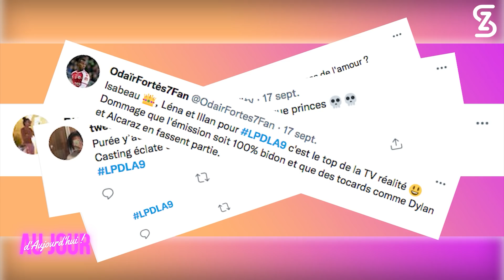AJA46 - La descente aux enfers de Mujdat, La Mafia du Reste Du Monde, C*ucherie dans LPDLA9 !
Nouvelles confidences exclusives de Mujdat : Dette de 2 millions € après le buzz « y’a l’mec à Milla », Nouvelle copine après Feliccia, Les candidats « moutons » dans Le reste Du Monde, Ce qu’on lui a suggéré de faire pour pouvoir buzzer dans la télé-réalité, celui qui affirme « avoir vécu l’enfer sur terre » après avoir tourné dans Les Marseillais VS. Le Reste Du Monde se livre sans tabou !

Et si les candidats de télé-réalité se présentaient aux élections présidentielles 2022, ça donnerait quoi ? Réponse avec Mujdat et ses 5 promesses de campagne qui ne vont pas plaire à Hilona et à Safia Alba !

EXCLU LPDLA9 : Dylan viré pour c*ucherie nocturne avec la copine d’Anthony Alcaraz, Un Prince G A Y ? Les rumeurs sur Nathan, Illan au centre du programme malgré un avertissement… Mujdat juge le nouveau casting et il ne mâche pas ses mots !

Maéva Ghennam, Milla Jasmine ou encore Jelena ont elles été visées dans les stories de Shanna Kress ? Alors que la chérie de Jonathan Matijas passe un coup de gueule contre les bouches de candidates qui ressemblent (citation) « à des trou d * c * * », le plateau ne se dégonflera pas et vous livrera son compte rendu !

Et en parlant de chirurgie, le challenge fait son retour avec un quiz spécial « évolution physique » des candidats ! Mujdat reconnaitra t-il son EX ? Quant à Ma »va Anissa, elle compta Muj à ARouf Gangsta ! 🤣

00:00:00 SOMMAIRE
00:03:18 AJA ZAP
00:07:02 QUESTION QUI TUE MUJDAT
00:18:15 MUJDAT PRÉSIDENT
00:24:27 UP & DOWN
00:41:18 BUZZ TOUR - CHRONIQUE DJINDA
00:47:43 MEGA POP UP - LPDLA9
01:08:08 POP UP - CLASH CHIRURGIE SHANNA
01:17:53 ÉVOLUTION PHYSIQUE TVR - CHALLENGE ZOUBIR

NB:
Désolé nous avons rencontré par moment quelques problèmes de son avec nos micros en tournage 😩